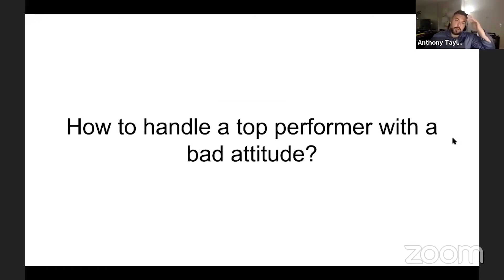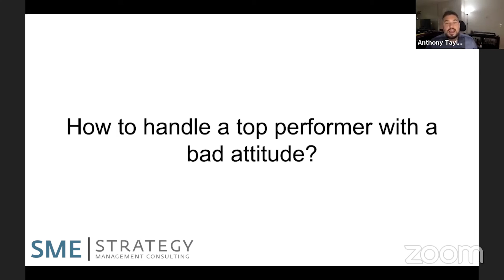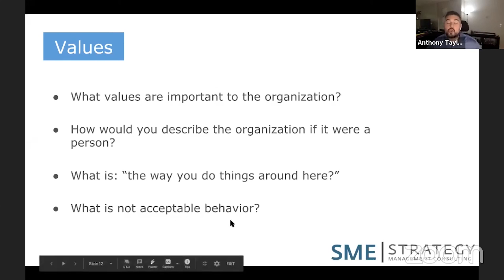How to Manage a Great Employee with a Bad Attitude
Within your organization, one employee with a bad attitude can influence an entire team. In this video, learn how to manage those employees with a attitude that are having an negative impact on your WorkplaceCulture

Looking for a software that will help you track & monitor your strategic plan? Cascade Strategy is the #1 choice of SME Strategy & our clients. Cascade allows you & your team is see your strategic plan beautifully visualized, update your progress easily, align your goals with the big picture vision, and gives you access to several reporting options.

// ABOUT SME STRATEGY CONSULTING:

SME Strategy is a management consulting firm that specializes in helping organizations with their StrategicPlanningProcess. We work with teams to facilitate conversations about strategic direction and business strategy so that our clients can focus their energy on what will move them forward faster.

If you would like to work with an external facilitator to guide you and your team through the process, learn more about how we can add value to your next planning session